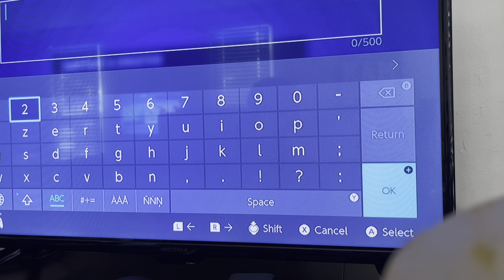Zaidan and Zavier playing Fortnite